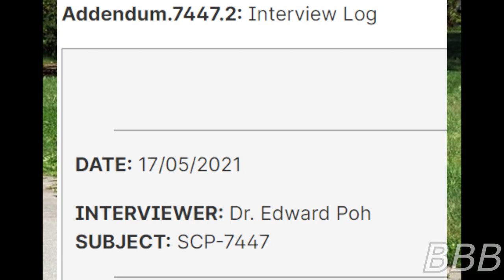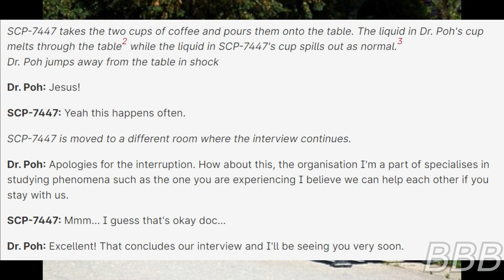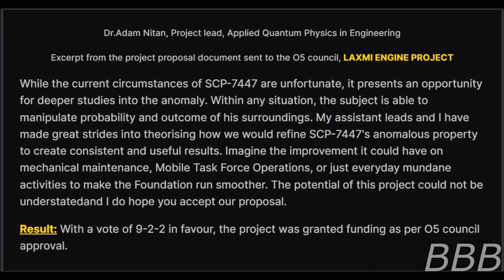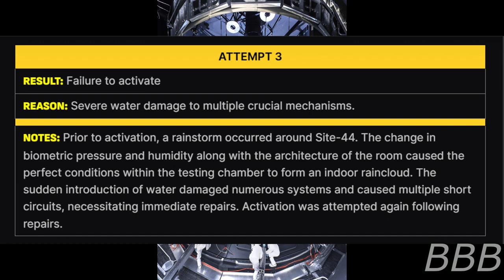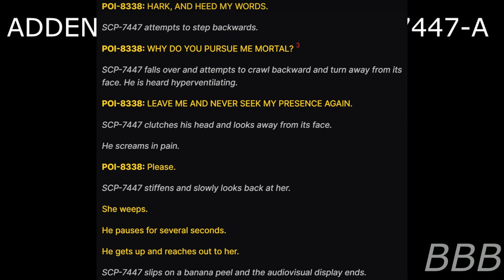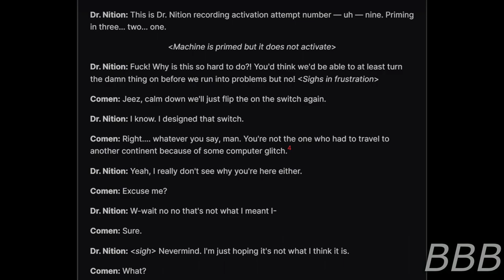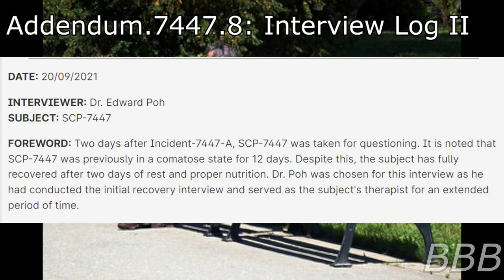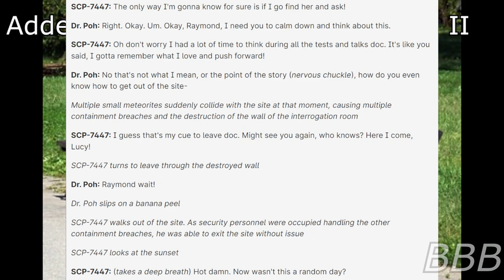SCP 7447 Alfredo With A SIde of Quantum Entanglement| SCP-7000 Contestant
SCP-7447 is Raymond McConnell, a man who's both the luckiest and unluckiest person in the world due to having relations with a certain lady. Most of the situations he got involved are so improbable, they're quite funny.

"SCP-7447" by J T K C, from the SCP Wiki.